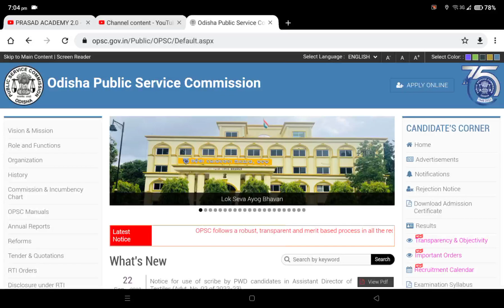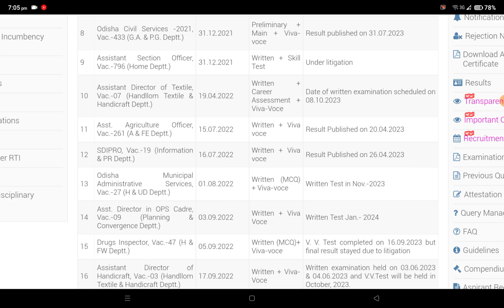OMAS Exam Update // OPSC OMAS Exam Date // OMAS Recruitment // OCS 2022 Exam Date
OMAS Exam Update // OPSC OMAS Exam Date // OMAS Recruitment //  OCS 2022 Exam Date // OMAS Syllabus // OCS 2022 Exam Date // OMAS Exam Date